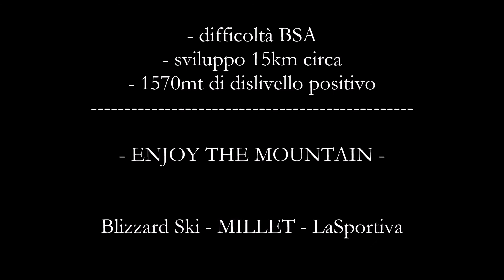Cima Sternai - Hintere Eggenspitze (ski mountaineering)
Breve video della salita a questa maestosa cima posta sullo spartiacque tra la val d'Ultimo e la val di Rabbi.
Appagante ed impegnativa salita che regala panorami spettacolari.